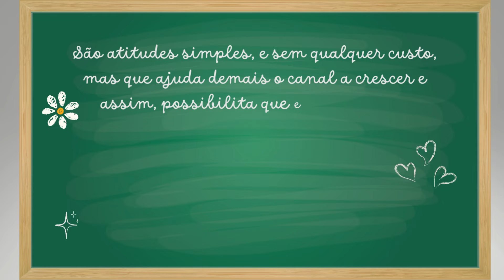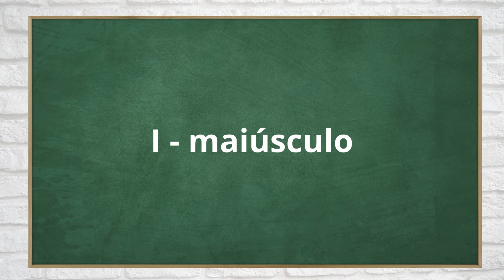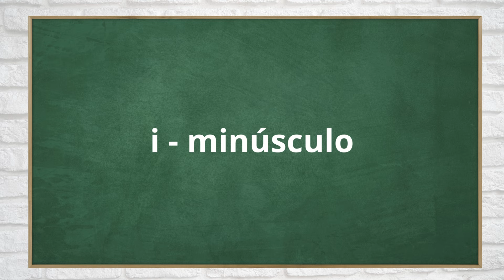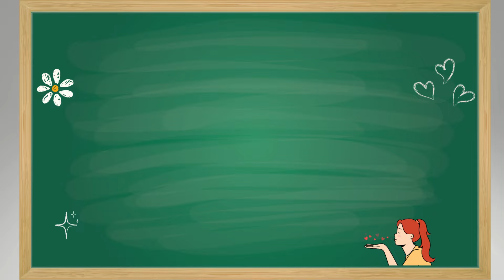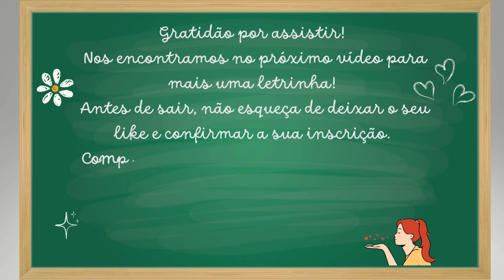Passo a passo da letra "I" - maiúscula e minúscula.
Olá! Sejam todos muito bem vindos! Neste vídeo trago a Letra I em crochê - farei com você ela no formato "maiúscula" e no formato "minúscula".

Cada vídeo conterá a versão maiúscula e a versão minúscula, com tamanho entre 7 e 10cm cada.

Trarei uma letra dia sim e dia não, até finalizar todo o alfabeto.
Os vídeos se iniciam pelas vogais - pois são muito utilizadas no nosso idioma e em tantas outras línguas que tem a sua origem no Latim.

Aqui compartilho o conteúdo de forma gratuita, e para que a troca entre nós seja equilibrada peço:
Se ainda não é inscrito neste canal, vai lá... Ajude esse canal a crescer, consolidamos assim a nossa troca: eu trago receitas, e você inscrito, deixa o seu like e assiste aos vídeos! E ainda terá uma peça única, exclusiva, artesanal e lindíssima feita por suas próprias mãos.

Caso sinta em seu coração a vontade de contribuir/apoiar financeiramente esse canal, poderá fazer de 3 formas:
- botão "valeu" - logo abaixo do vídeo, tem formato de coração;
- via PIX (qualquer valor será de grande valia), utilizando a chave: 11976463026
- ou ainda, comprando peças executadas por mim, inclusive as que foram feitas durante a gravação dos vídeos (essa opção somente para entregas no Brasil) - contato através do meu e-mail  ou pelo WhatsApp (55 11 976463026).

Convido você para conhecer o meu site, lá eu publico minhas receitas, a forma de ter acesso ao conteúdo e também minhas reflexões pessoais sobre amigurumis e experiencias de vida